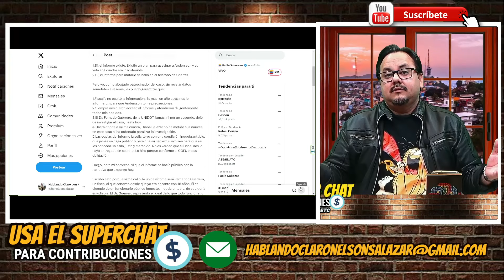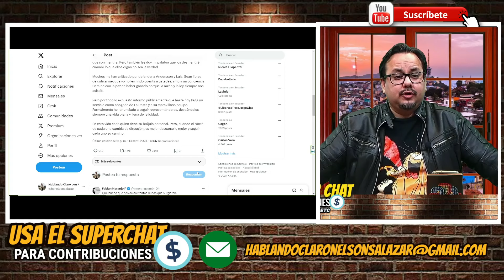La traición de Boscán con su abogado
Conviértete en miembro de este canal para disfrutar de ventajas:
AYÚDANOS A SEGUIR CRECIENDO
Aportes voluntarios: